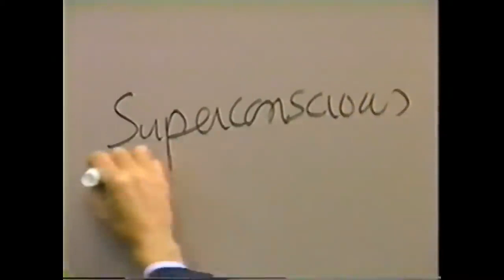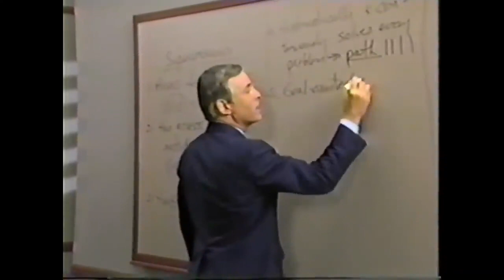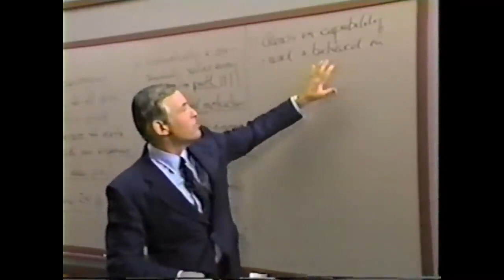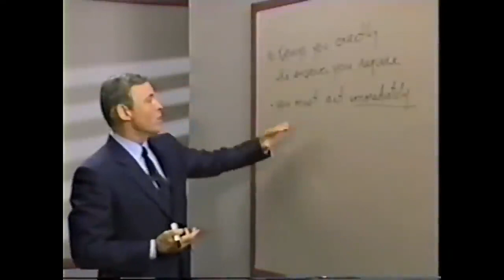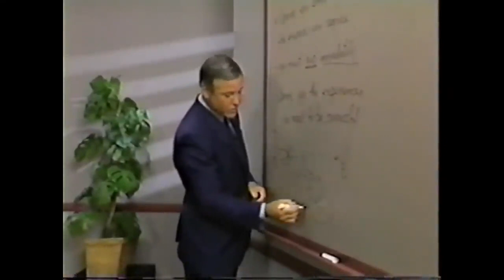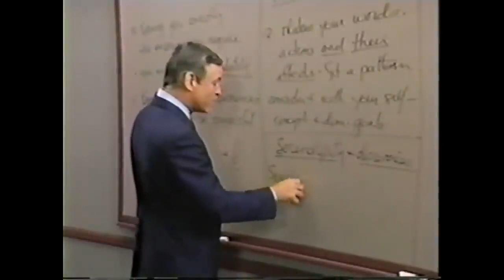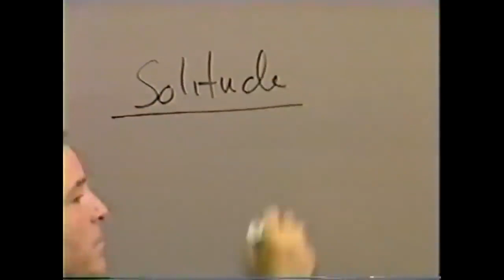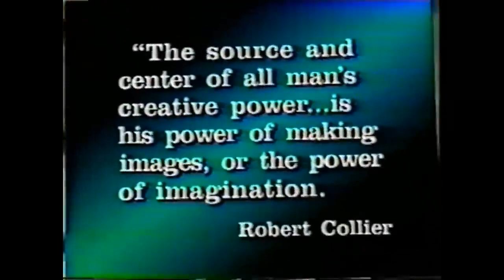👨‍🎓Módulo 18) COMO DUPLICAR EL PODER MENTAL